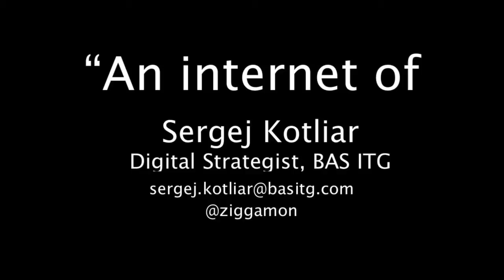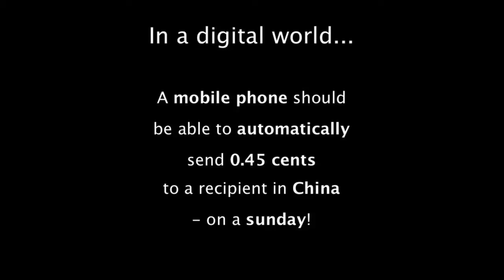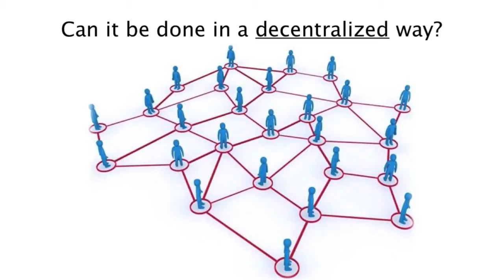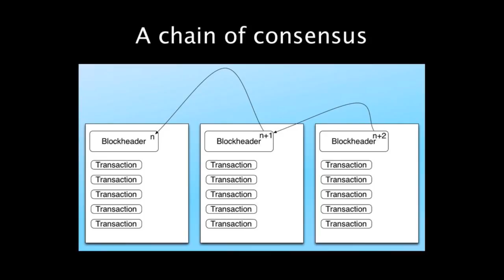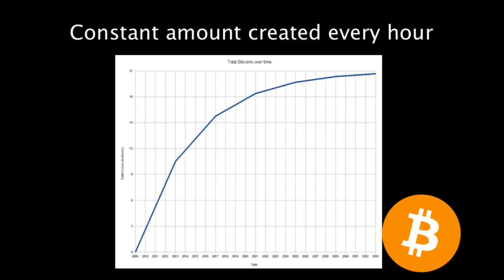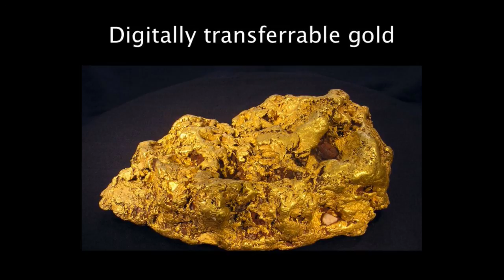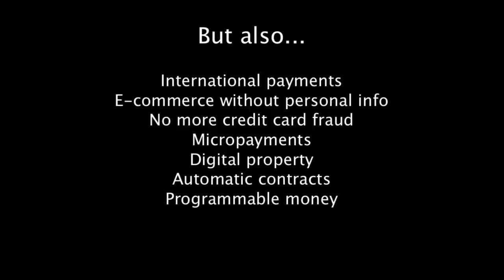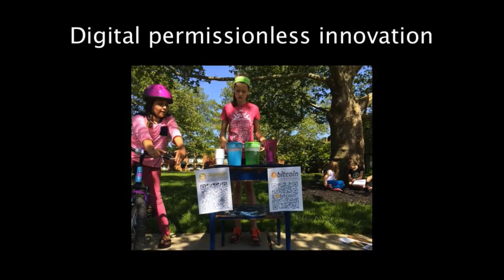Bitcoin: Sergej Kotliar - Internetdagarna 2014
Bitcoin – Breaking new ground in the world of money
With millions upon millions invested by Silicon Valley investors, an industry is appearing that few understand, yet many have opinions on. Did the nerds really manage to reinvent something as basic as money? What opportunities and challenges does that bring? This panel deep from the trenches of this nascent industry will share their insights on where things are going, opportunities and pitfalls for aspiring entrepreneurs in the highly disruptive world of digital currency.